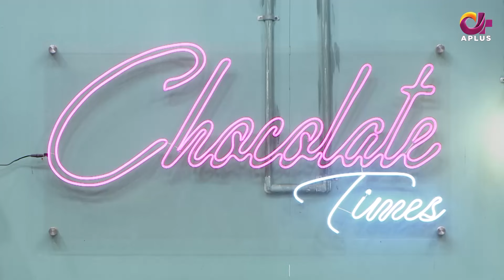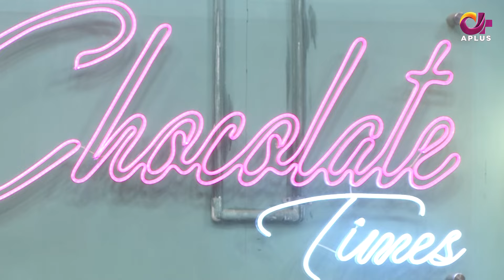Chocolate Times - Episode 35 | Ayesha Jahanzeb With Jawad Ahmed | Full Episode | A Plus